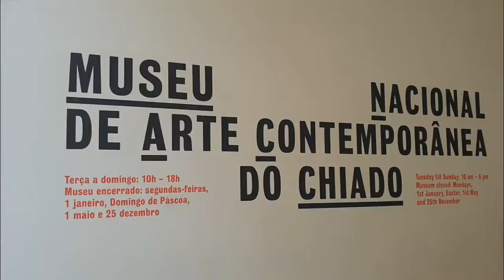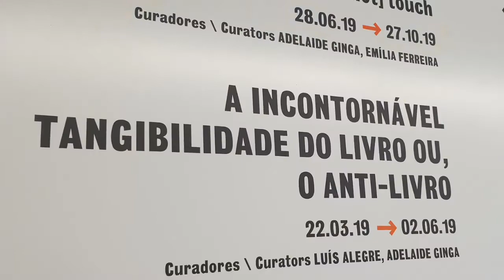MNAC museo da scoprire: nel cuore di Lisbona di Stefania Giacomini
Opere del XIX e XX secolo: per capire meglio l'arte portoghese.Alcuni artisti ispirati anche da scenari romani...